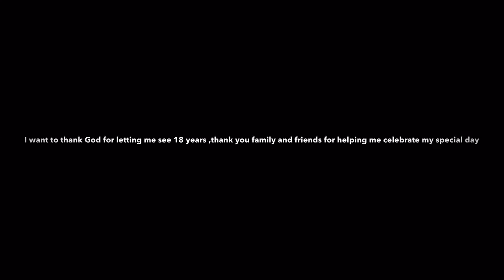18th birthday vlog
I turned 18 June 15th. Just want to thank my family and friends for making this day special. And most of all I want to thank God.

Music neon by: jingle punks